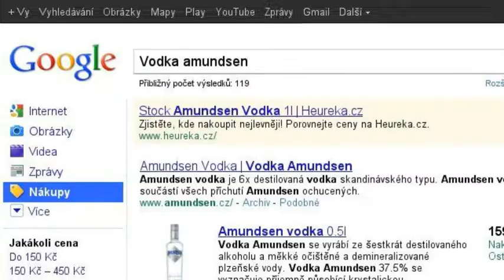Vodkojov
život je hledání...